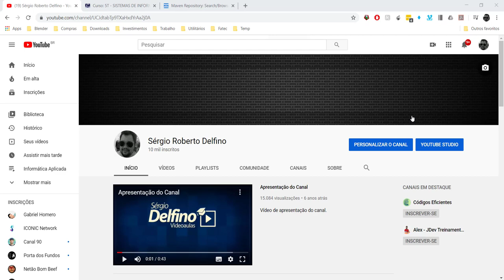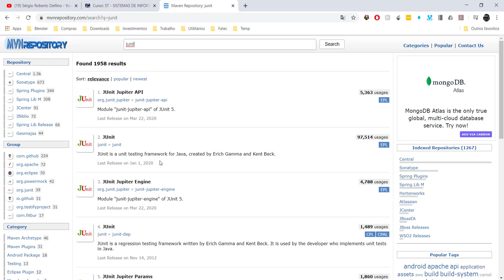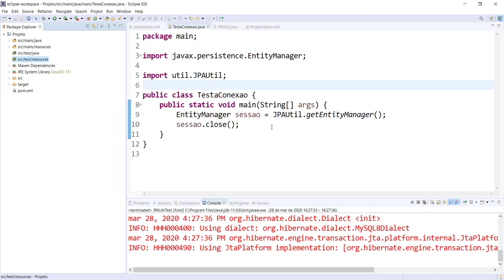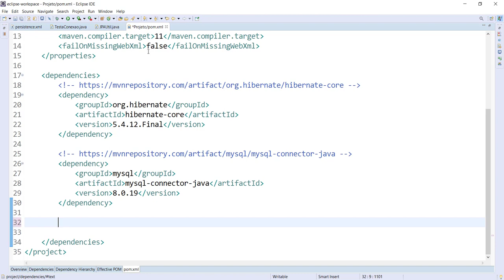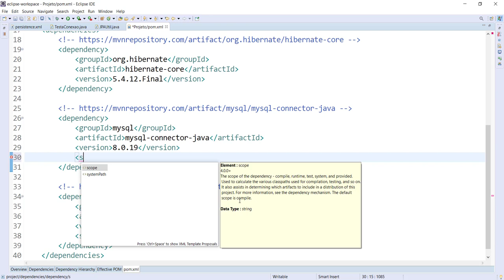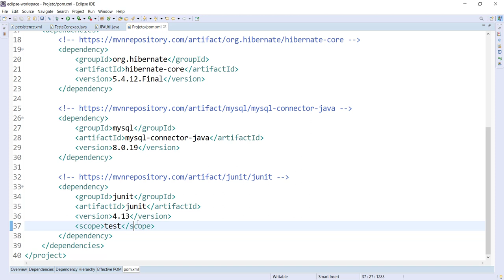[Laboratório de Programação I] 09 - Introdução ao JUnit